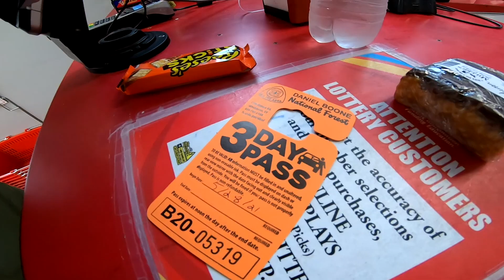Kentucky chill at camp Whip-poor-will - the Road Trip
Tim and Justin take a road trip to Kentucky and hit up Cloud Splitter and some waterfalls and some day hikes to natural arches.

Footage:
Drone - DJI Mavic Mini
Phone - Google Pixel 5